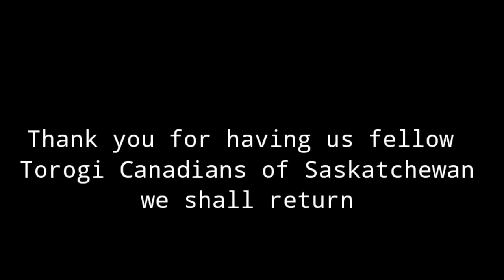Five days of Fishing |Fun |Foods in saskatchewan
panlasang pinoy
pagkaing pinoy
fishing
foods
camping
fun days in another place